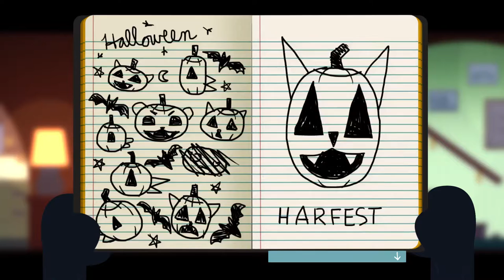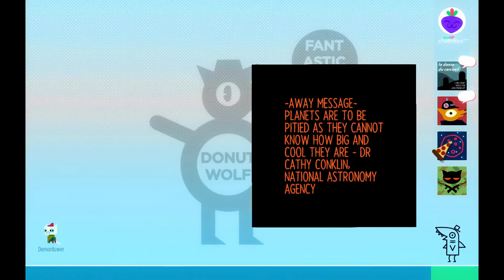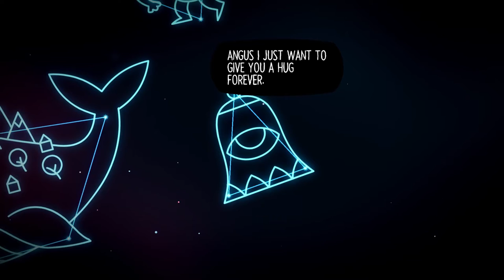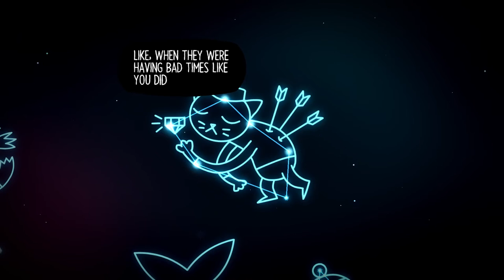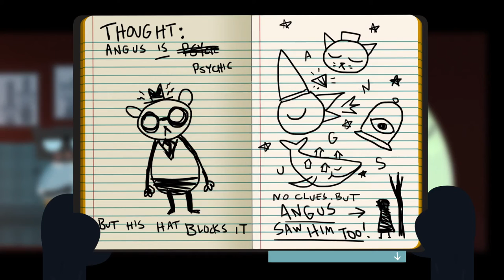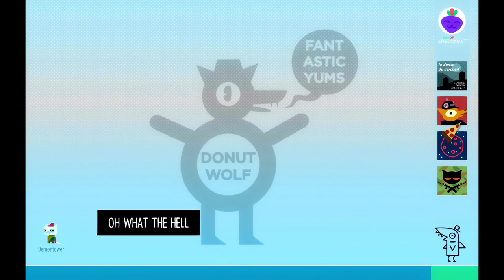Let's Play Night in the Woods (18): A Starry Night with Angus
One of my favorite days in the game.